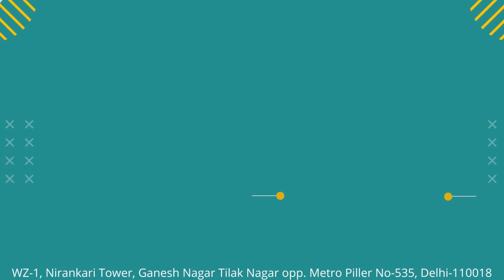Feedback Given by Our Precious Customer | Royal Enfield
Customer testimonials who have honoured us with their performance. Thank you for this wonderful feedback.